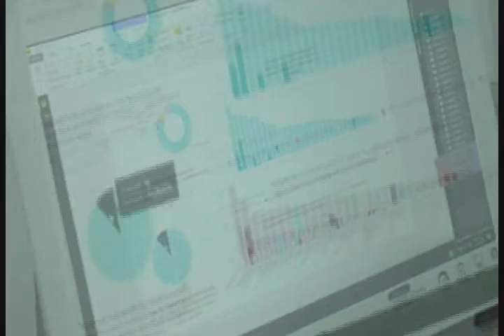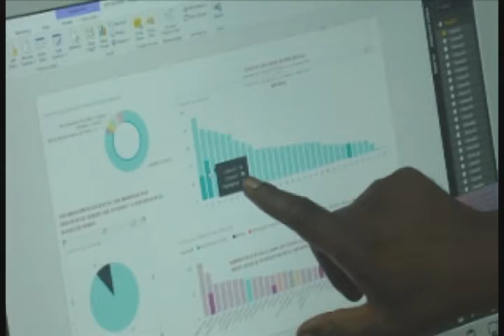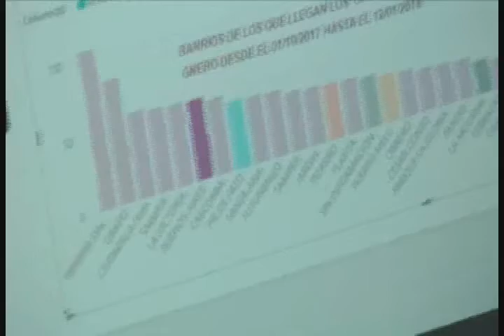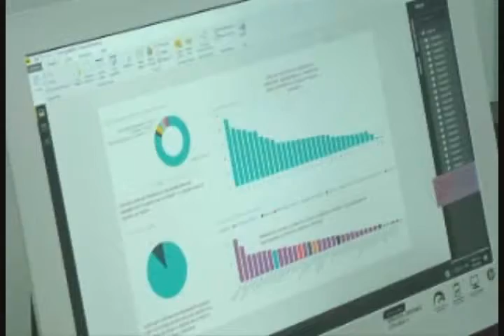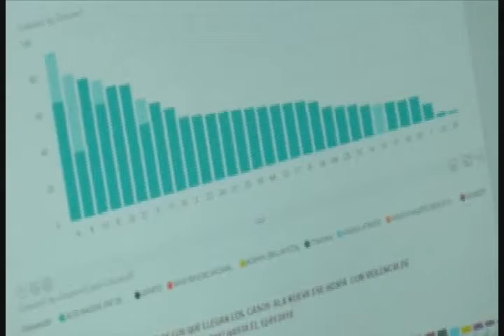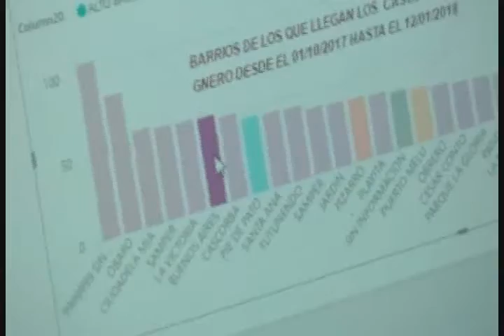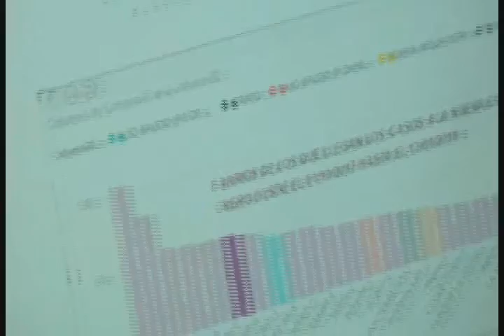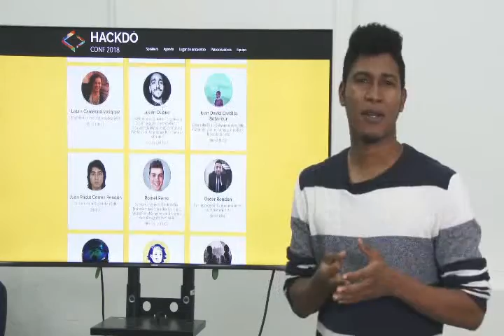RTV NOTICIAS EMISION DEL 7 DE JUNIO DEL 2018